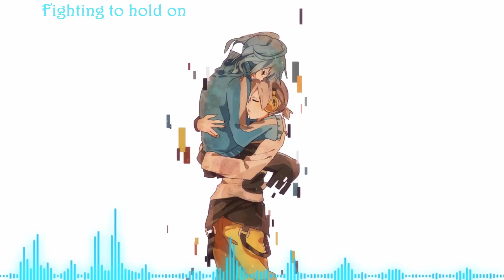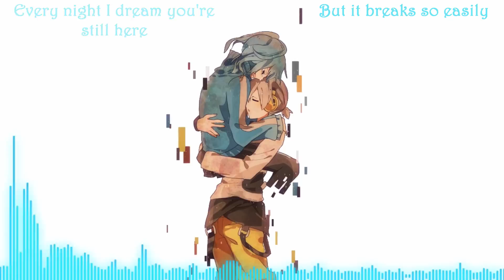Nightcore - Still Here (+Lyrics)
***Please Read***

Song By: Digital Daggers

♛~♥~Kurodia~♥~♛